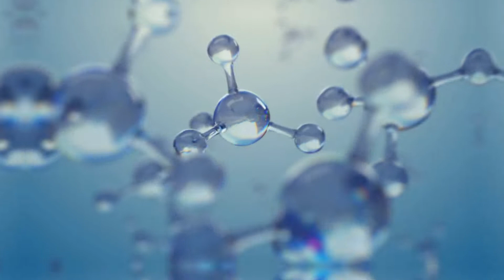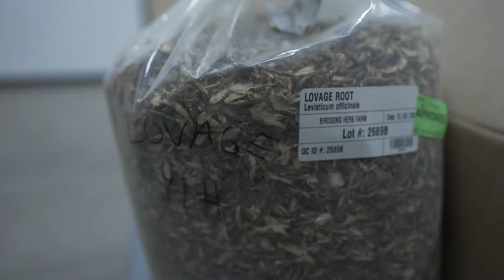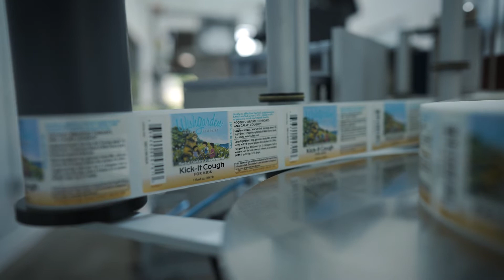WishGarden Herbs Brand Video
Like many of the medicinal plants we use in our herbal blends, our roots run deep. Woman-owned and family run since 1979, WishGarden is one of the original herbal renaissance companies. Our liquid herbal extracts (or tinctures) are as old as medicine itself.

This traditional way of extracting herbs with water and alcohol is how herbs have been consumed for thousands of years. We raise the bar on efficacy by providing a wide variety of dependable in-the-moment symptom-soothers, whole herb remedies for all seasons and all ages.